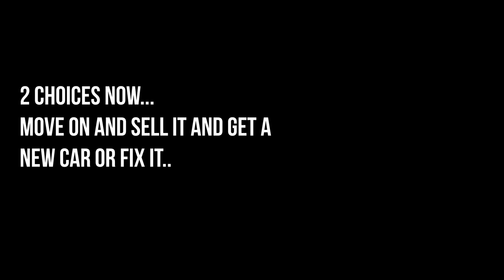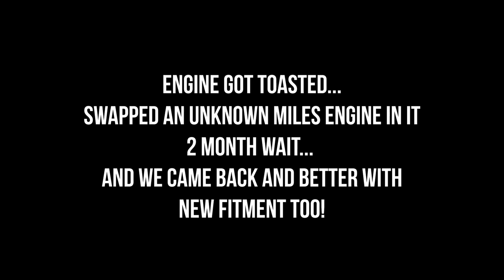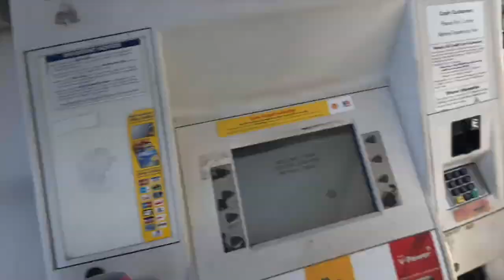BUILDING A HONDA PRELUDE IN 10 MINUTES!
Been 6 long years and these are all the footages I can find of building the Prelude! Enjoy :)

Thanks to all my friends who made the build what it is today ya'll know who you are!

Leave ya boy a thumbs up one time for the 1 time tho!